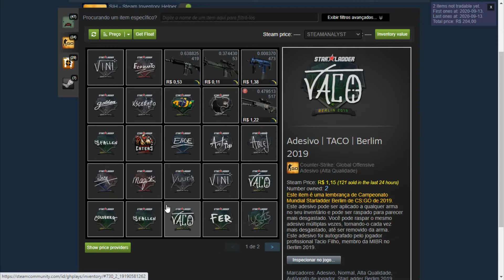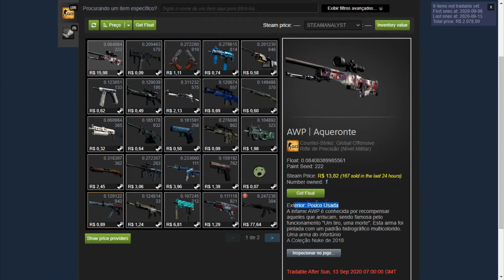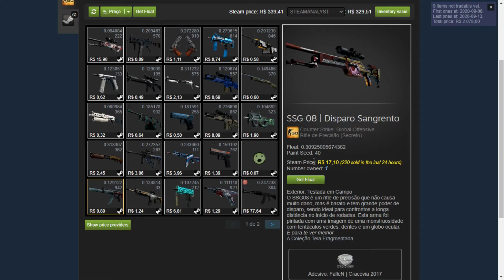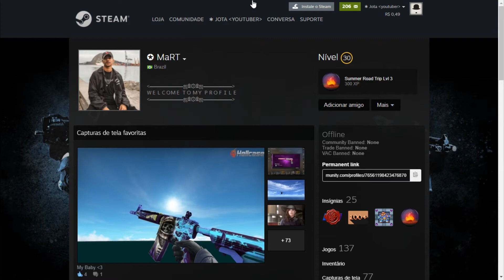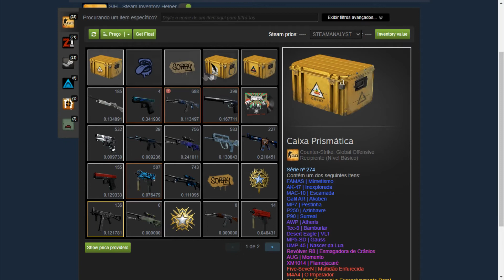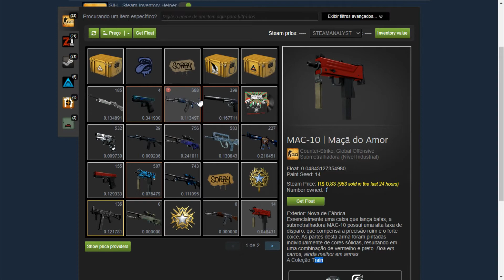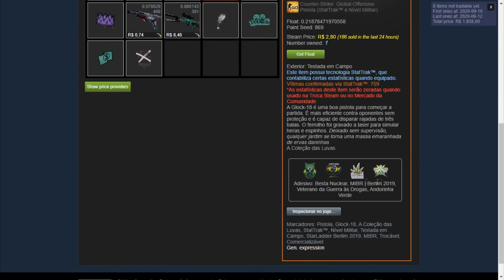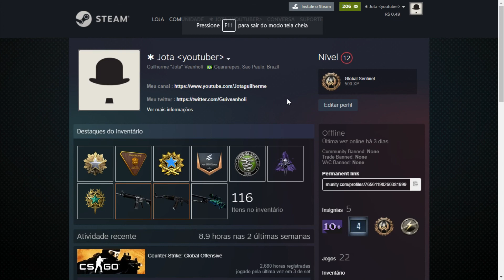INVENTARIO DOS INSCRITOS #39 FANBOY DA LUMINOSITY ?!